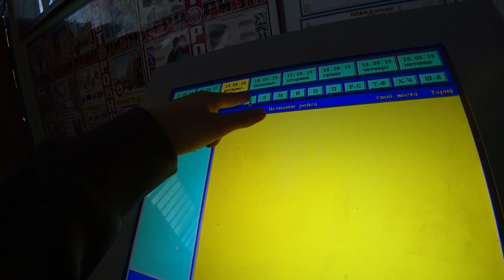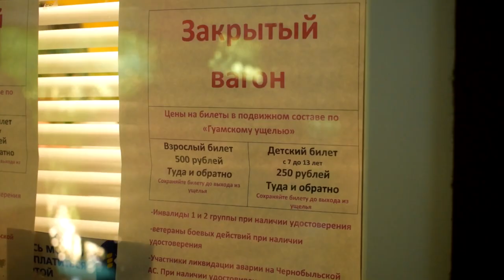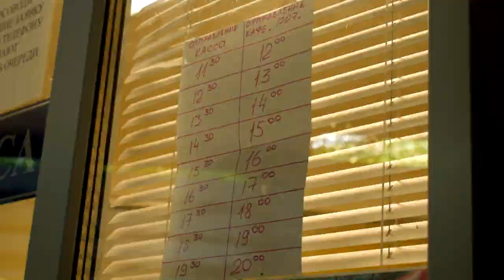Я приехала в Апшеронск. Гуляю по городу: рынок, парк. Еду в Гуамку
Я заезжаю в город Апшеронск, захожу на рынок, попадаю на день города.
Рынок - это очень колоритное место, и я смогла прочувствовать атмосферу этого города.
А затем на маршрутке я поехала в маленький посёлок гуамка в горах, на турслёт.